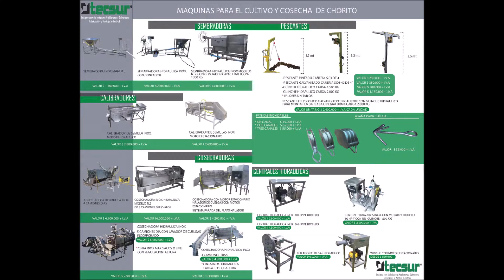Enmangadora para siembra de chorito marca Tecsur Puerto Montt